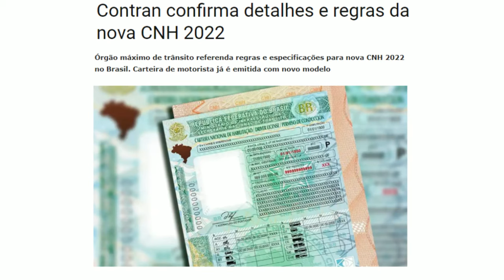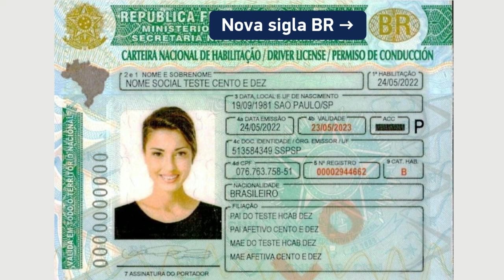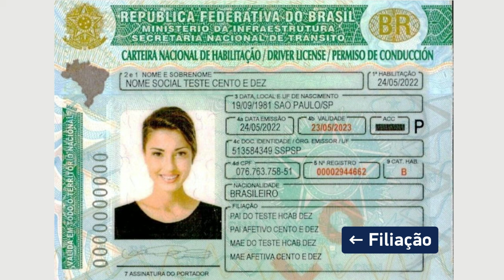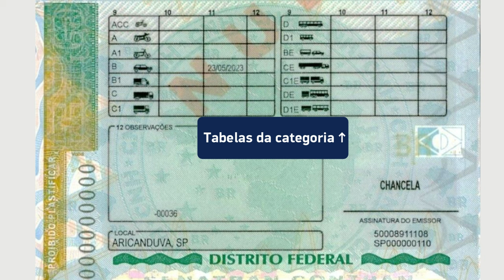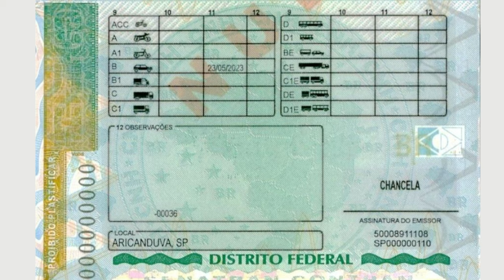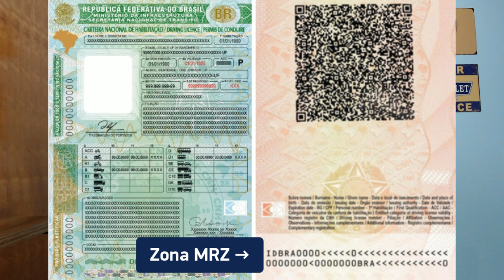CONHEÇA A NOVA CNH 2022 E VEJA O QUE MUDA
NOVA CNH 2022 DISPONÍVEL NO BRASIL

A nova CNH 2022 já está disponível e agora o documento possui algumas mudanças tanto no visual, como em algumas informações e funções.

A CNH 2022 possui na nova versão, a partir de agora, uma tabela com imagens de veículos, que indica os tipos de veículo que o condutor está apto a dirigir.

Há também idioma em inglês e espanhol, envolvendo o título da CNH 2022.

Outro novo capo é o da nacionalidade, porém, ainda assim a Permissão Internacional para Dirigir (PID) precisa ser emitida para que o condutor habilitado no Brasil (com Permissão para Dirigir ou CNH definitiva).

No verso da CNH, mais precisamente na parte de dentro, há o CR code, junto com o MRZ( Machine Readable Zone ou Zona Legível por Máquina), a opção permite ao condutor embarcar em terminais de autoatendimento nos aeroportos brasileiros.

A renovação da CNH pode ser feita de forma online pelo portal do Detran.SP site do ou pelo app do Poupatempo digital.

LINKS ÚTEIS - ESTADO DE SP

Abraço do Danilo!